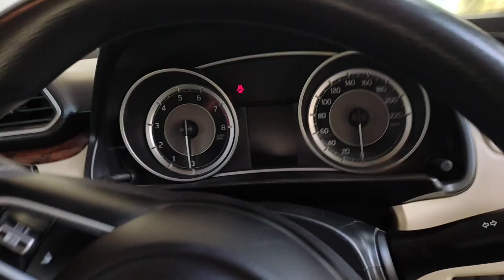vlog।Palak Paneer recipe।Easy Restaurant Style Palak Paneer।পালেং শাকৰ সৈতে পনিৰৰ ৰেচিপি ।